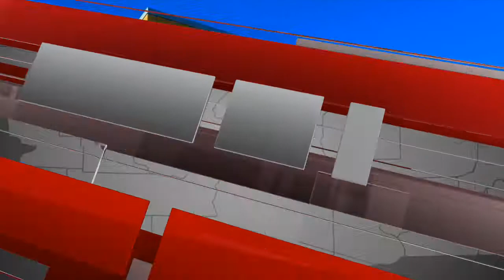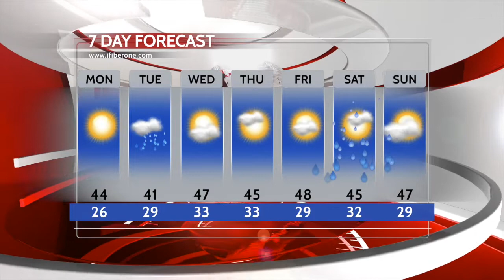iFIBER ONE News (03/10/17)